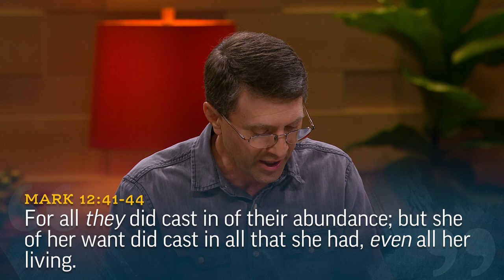The Offering We Give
Dr. Kerry Muhlestein speaks on the widow's donation at the temple, and Jesus' commentary.